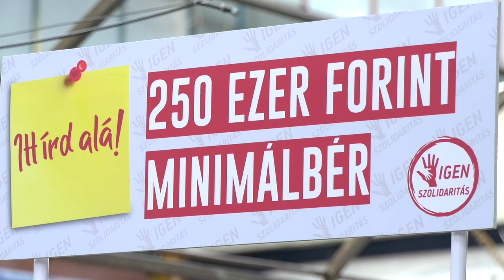Szanyi Tibor és pártja az ISZOMM Salgótarjánban is a 250 ezres minimálbérért gyűjtött aláírásokat